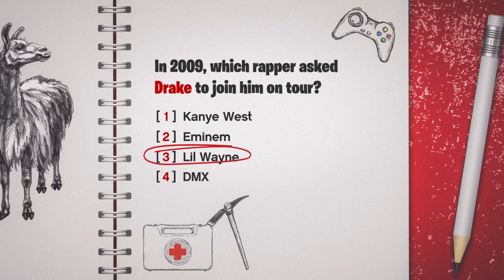Vix Dances With Fortnite Flash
Sitting poolside at Lazy Lake, Vix read a travel magazine that featured Misty Meadows as a “must see” dance and emote Fortnite hot spot.  That article which described it as a quiet rustic town with breathtaking views that sits on a meadow convinced Vix that a visit there was an absolute must.  In episode seven of The Nite Dancer, find out if the visit is cut short in a flash by Flash.

The Nite Dancer embarks on an epic journey in an attempt to dance his way to a Victory Royale. It’s not going to be an easy task because there are three very strict rules The Nite Dancer must follow:

1. Do not place any weapons in inventory
2. Do not assist other players in fights
3. Do not attempt to eliminate or purposefully hurt another player

Discover fun new additions to the Fortnite game including The Nite Wheel, hearing the battle bus driver’s voice, as well as testing your knowledge during Dance Break Trivia. Sit back, tune in, and get ready to have a few laughs along the way and see how far The Nite Dancer gets in the game.